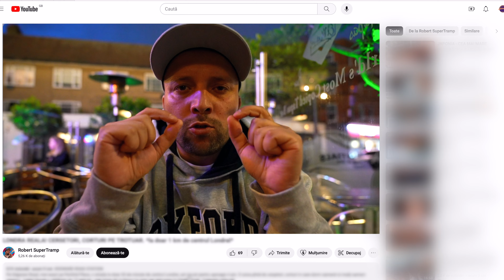NE-AU DAT SCOICI NESPALATE, SCOICI CU NISIP! *nu a fost seara bucatarului*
NU RADETI! NU E DE RAS! :)) Prima data in care am fost la El Metro a fost totul perfect. De aceea am revenit atât de încrezători. De data asta nu am avut atât de mare noroc. Cu toate astea, recomandam restaurantul in continuare.

Este gratis, vei primi notificari cand voi posta vloguri viitoare si poti pune umarul la cresterea unei comunitati extraordinare. In acelasi timp, daca ti-a placut acest video, te rog da un like. Orice interactiune ma motiveaza pentru a filma noi clipuri si a aparea in fata ta mai des.

Multumesc!